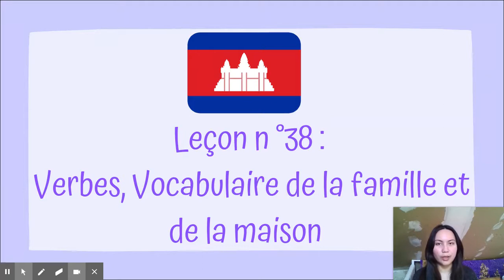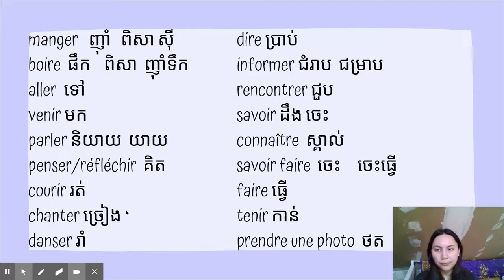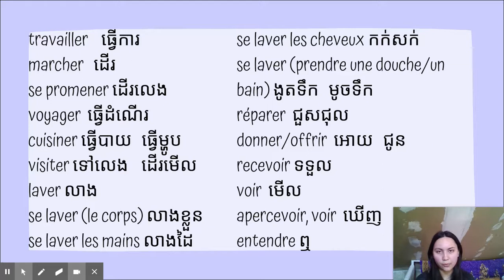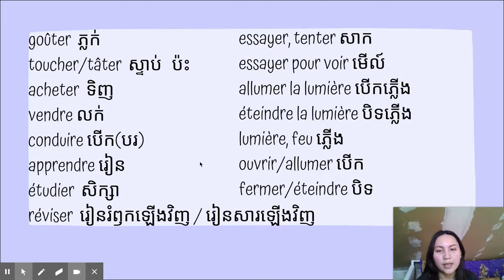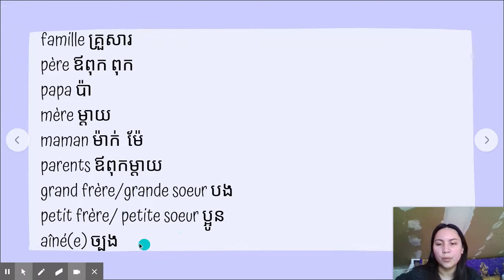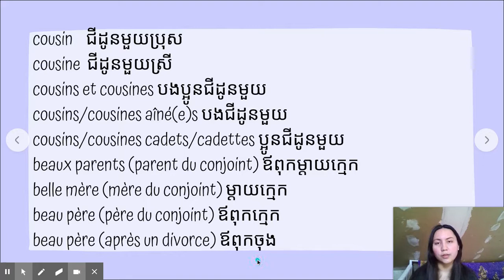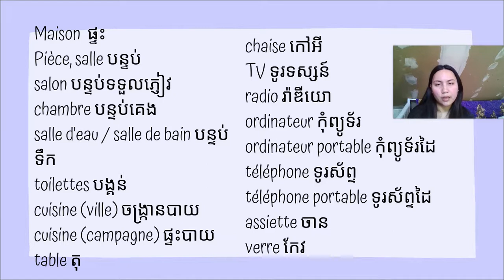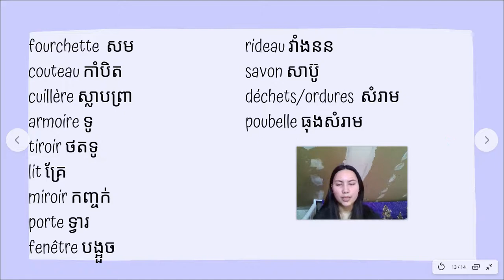Leçon n°38 / Verbes, Vocabulaire de la famille et de la maison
Informations complémentaires :
***ERRATUM : មុជ​, pas មូច.

មក se dit mao à l'oral mais mao ne s'écrit pas
កៅអី se dit k'ey à l'oral mais k'ey ne s'écrit pas

ដំណើរ​​​ la marche (nom) et ដើរ (verbe) marcher
ចម្រៀង chanson (nom) et ច្រៀង (verbe) chanter
អំណាន lecture (nom) et អាន (verbe) lire
សំណេរ écriture (nom) et សរសេរ (verbe) écrire
សំណួរ question (nom) et សួរ (verbe) demander

allumer une TV    ​​​​បើកទូរទស្សន៍
éteindre une TV   បិទទូរទស្សន៍
allumer un téléphone   បើកទូរស័ព្ទ
éteindre un téléphone  បិទទូរស័ព្ទ
allumer un ordinateur   បើលកុំព្យូទ័រ
éteindre un ordinateur  បិទកុំព្យូទ័រ

Conduire + nom du véhicule
បើក + ឡាន = conduire une voiture
បើក + ឡានកាមីញ៉ុង = conduire un camion
បើក + ម៉ូតូ = conduire une moto
ឡាន voiture
ឡានកាមីញ៉ុង camion
ម៉ូតូ moto

កូនពៅ enfant cadet, le cadet
កូនច្បង enfant aîné, l'aîné
កូនង៉ា bébé

ចុង dernier
ភ្ញៀវ client, invité
កែវ verre (contenant) ou la matière

បង្គន់នៅឯណា où sont les toilettes ?
បង្គន់នៅទីណា où sont les toilettes ?

កាំបិត​ se prononce k-beut à l'oral
ស្លាបព្រា se prononce s-phir à l'oral
កញ្ចក់​ se prononce k-chork à l'oral

Rideau peut aussi se dire រីដូ
សំរាម​ se prononce s-merm à l'oral

តុ [tork]
គ្រែ se dit krè ou khè (à l'oral) mais pas kraè